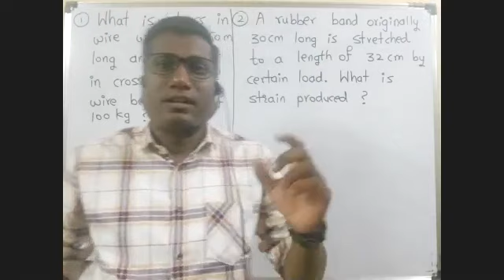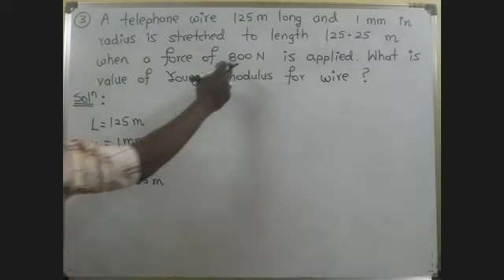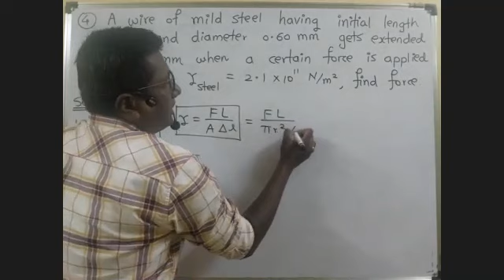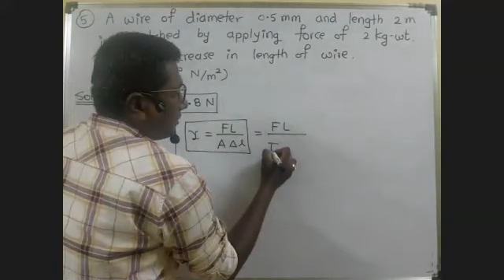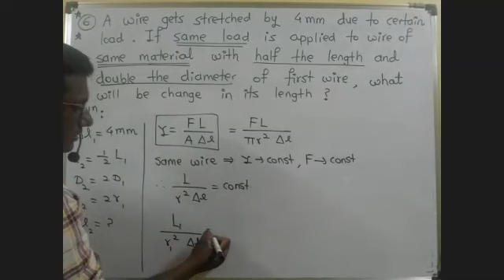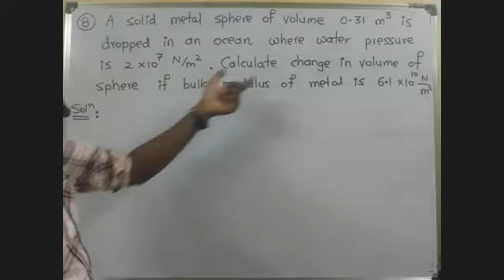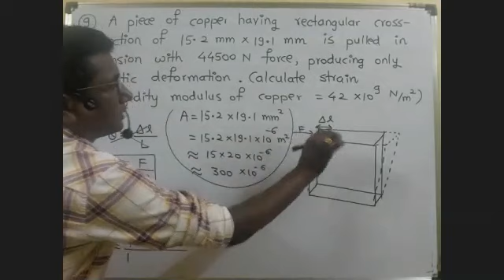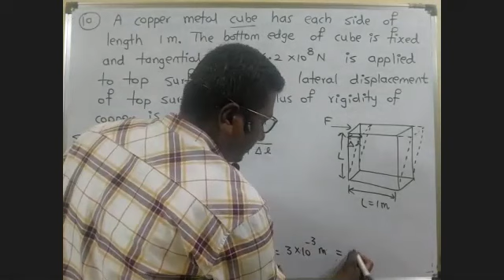Mechanical Properties of Solids ||Lec 2|| Numericals on Stress Strain and Modulus of elasticity